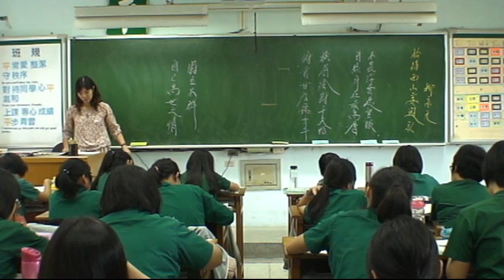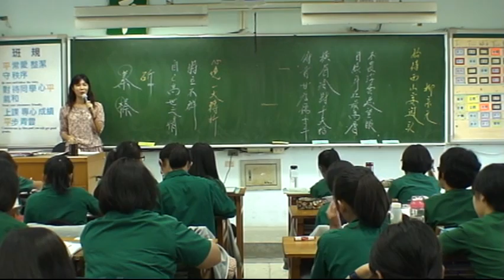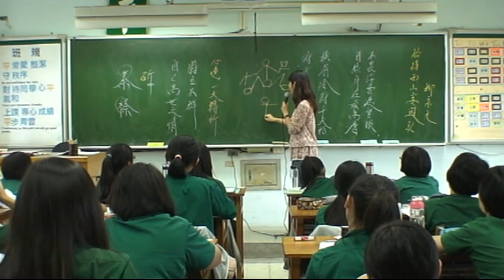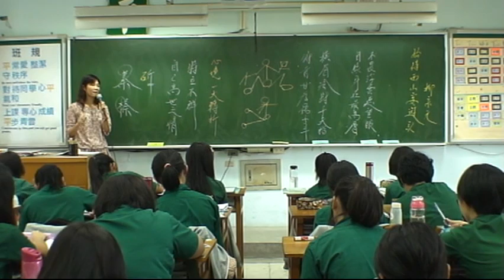【小玉國文】M2U02870始得西山宴遊記第一二段